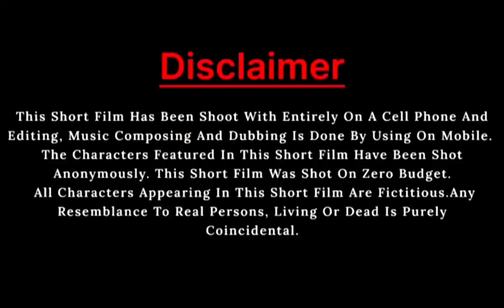HACKED - Official Trailer | A Mobile Short Film | Manimaran | Dhanushkumar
Presenting the official trailer of hacked

Director             : Anbarasan
Stunt                  : Shagibalan
Mobile
Videographer   : Pragadheesh
Music Director : Anbarasan
Editor                 : Anbarasan
Artist                  : Manimaran | Dhanushkumar | Narendra | Arun | Sabarish | Astin | Sanjay | Shagibalan | Tharanitharan | Vigneshwar | Kaviyasri | Gobikaa |
( A Mobile Short Film)